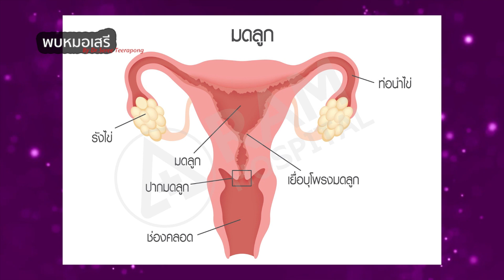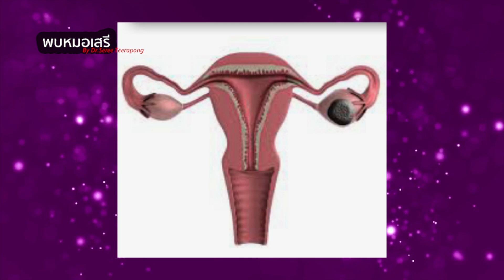พบหมอเสรี ตอนที่ 96 : ถุงน้ำท่อนำไข่บิดตัว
อาการ "ปวดท้อง" แบบไหน ถึงเรียกว่า "ถุงน้ำท่อนำไข่บิดตัว"